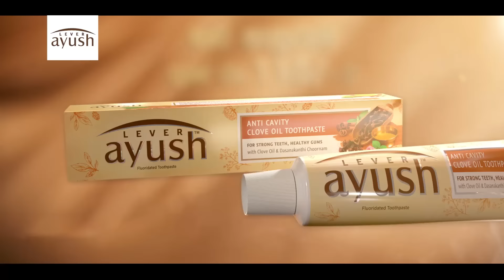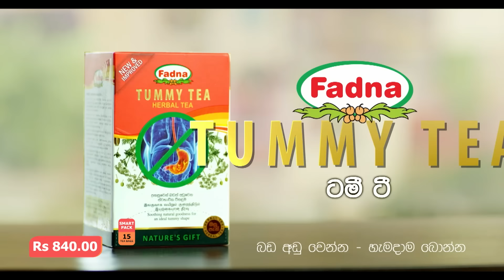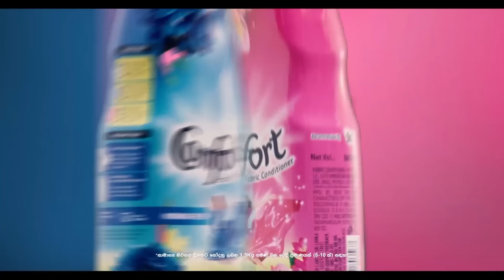Kodi Gaha Yata | Episode 51 - (2023-09-02) | ITN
Kodi Gaha Yata | Episode 51